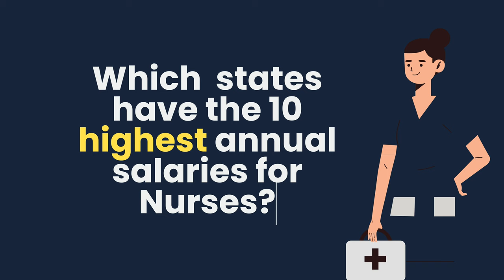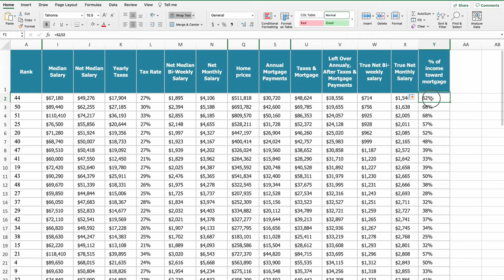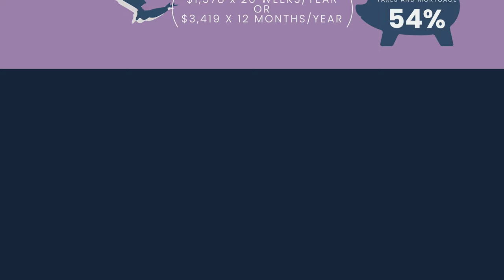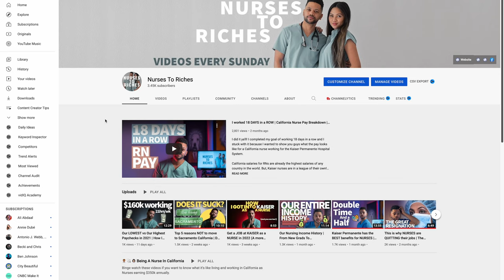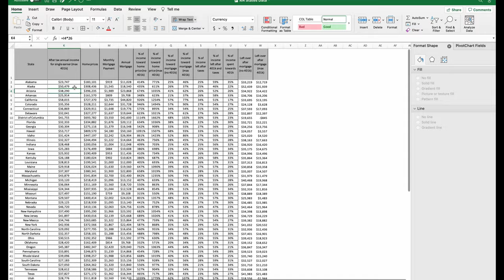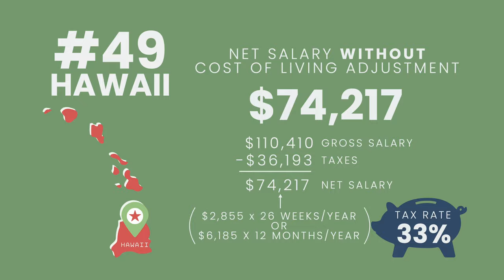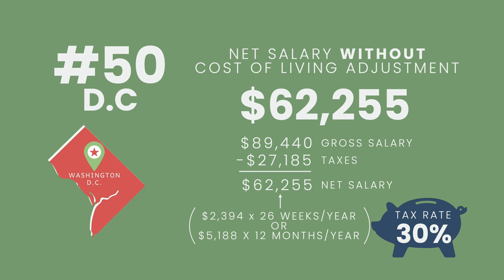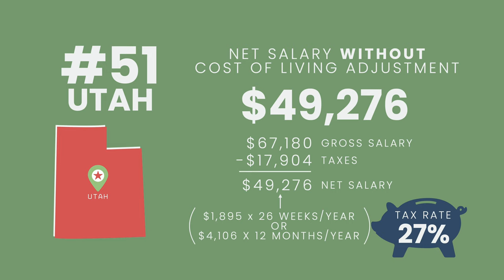5 States Where NURSES Make the MOST and The LEAST | With Cost of Living | Nurses To Riches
and learn how to become a millionaire nurse (50% discount before the launch date of June 17, 2024) If you're struggling to make ends meet or aren't being compensated well, Go and join over 2,000 other nurses who receive our newsletter, showing them how to 2-3x their nursing income while also working fewer than 36 hours per week. Want to unlock the secrets to skyrocketing your nursing income or business in only 5 minutes a week? Join 2,000+ driven nurses leveling up their skills with my weekly newsletter

In this video, I briefly go over the Top 10 States Highest Paying States for Nurses in the US. But, what's most important is finding out which are the best and worst states for nurses to work in when you take the cost of living into account.

And yes, I AM AN IDIOT ( I ACCIDENTALLY DELETED THE ORIGINAL VIDEO WITH THOUSANDS OF VIEWS *sad face*)

So, instead of just giving you numbers that you could easily google yourself, I go deep into the data and show you the results. I collected salary data from BLS.gov, found out what the net pay would be in every single state after taxes are deducted, looked up median home salaries in all of the states on the list, and ran those numbers through a mortgage calculator in order to find out what percentage of your income would be going towards taxes and your mortgage.

This final number would tell us which state would leave you with the most amount of money at the end of the day after taxes are deducted and your main living expense is paid for (your mortgage). After all is said and done, I will give you a complete breakdown of the 5 highest-paying and 5 lowest-paying states for nurses in the US.

And, I know many of the states on this list will surprise you, many will not—as they should, or shouldn't—but that's to be expected because when we break down the numbers on as broad of a scale as an entire state, and not a county or a city, the numbers will be very lopsided.

Instead, if you enjoyed this video's format, I highly suggest you watch my video on the following topic, which narrows the numbers to the city level in every state

Get 12 free stocks valued up to $30,600 when you open and deposit ANY amount with Webull:

○ $20k+ per month in 2021 as a NURSE in California | PAYCHECK REVEALED! & CALIFORNIA vs TEXAS Salaries
○ How to Get a JOB at KAISER as a NURSE in 2021 | My Step-By-Step Guide | Our $350,000 Yearly Salary
FAVORITE BOOKS:
NCLEX SAUNDER'S BOOK (I passed the NCLEX with 75 Qs because of this book)
THE MILLIONAIRE NEXT DOOR (Best book on seeing what the average millionaire look like)
I WILL TEACH YOU TO BE RICH (This book changed my perspective on how you can attain wealth without sacrificing the things you enjoy doing)
THE SIMPLE PATH TO WEALTH (Learn to invest for retirement, the easy way)
OUR GEAR:
MY FILMING CAMERA
BEST WIDE ANGLE ZOOM LENS (Amazon)
MY FAV PRIME LENS (Amazon)
BEST VLOGGING MIC (Amazon)
MY TRIPOD (Amazon)
MY LIGHTING FOR YOUTUBE (Amazon)
BEST MIC STAND (Amazon)
BEST BUDGET TELEPROMPTER (Amazon)
FAVORITE BAG (Amazon)